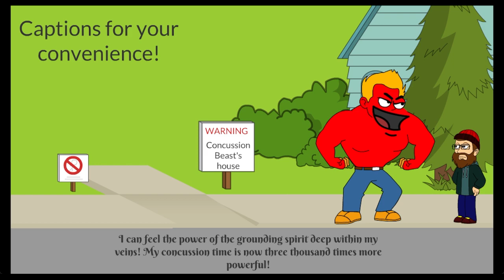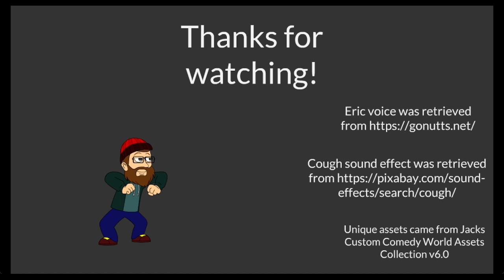Fred Retrieves The Power Of The Grounding Concussion Beast/Takes Over The Government/Gets Grounded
Fred finally reached his breaking point with the gang and rants to Retro about it. Retro decided it was time for Fred to receive a powerful ability he and Boris has been working on. The question is... what could possibly happen if you gave "The Concussion Beast" unlimited power?
Did you like the video? Also consider becoming a channel member!
Programs Used:
Wrapper Offline
OBS
Premiere Pro
IbisPaint X [For Props]